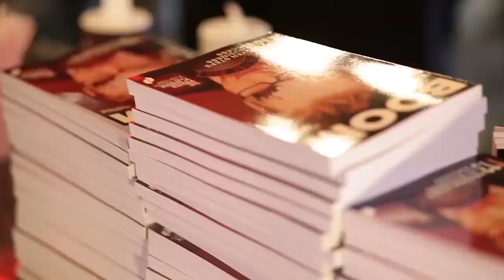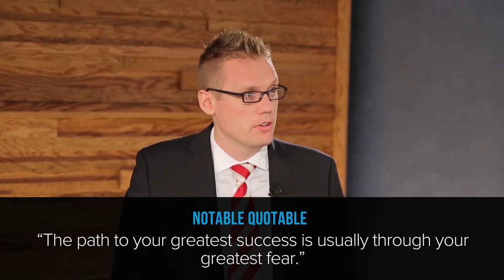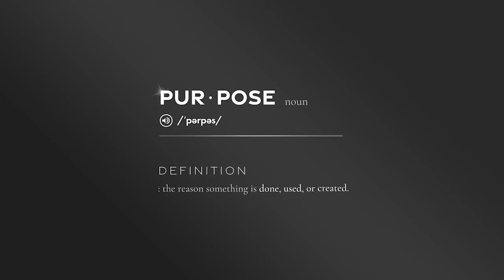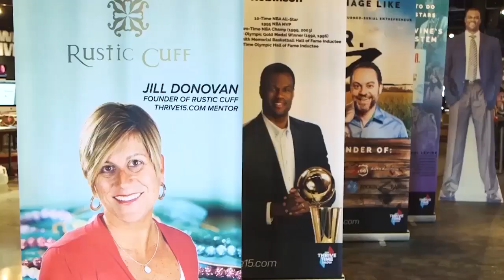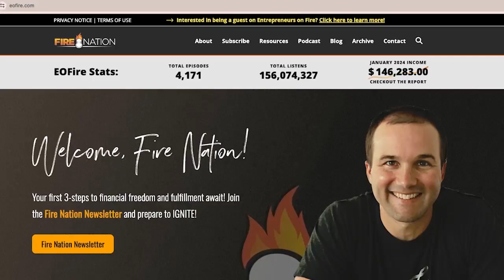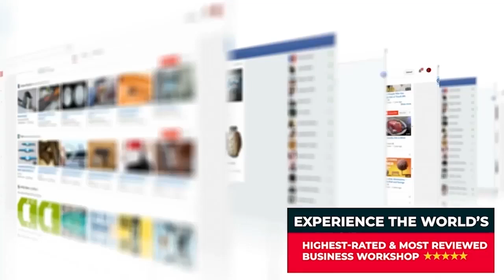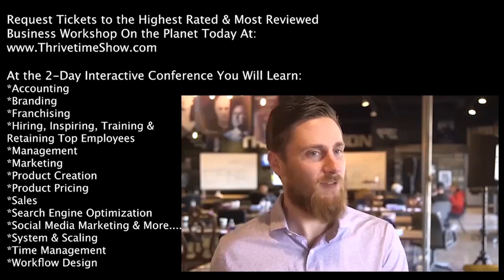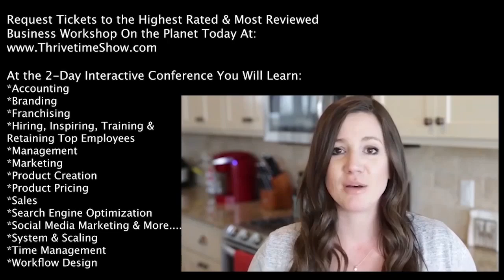Clay Clark | Business Podcast | What It Takes To Succeed As An Entrepreneur